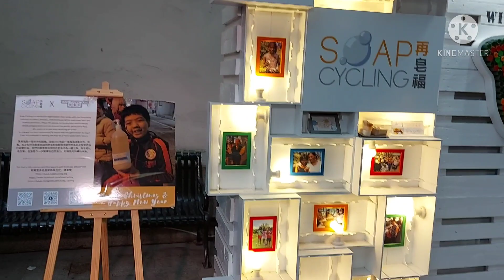Lee Tung Avenue Wanchai Butter Flies of Hope CNY Decoration 2021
Lee Tung Avenue#Exploring Wanchai Hongkong Island#Butter Flies of Hope#ABBY SUAREZ CHANNEL